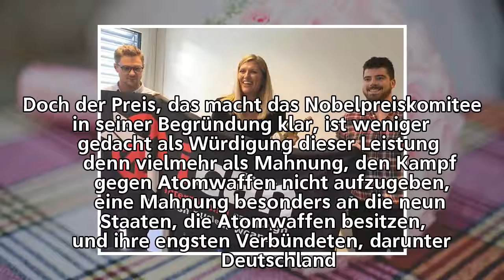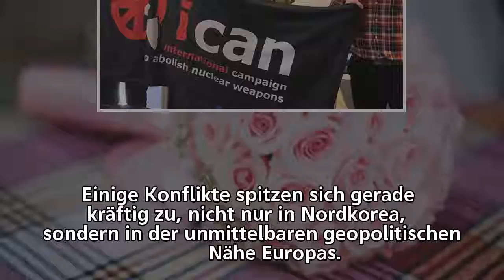Friedensnobelpreis für ICAN: